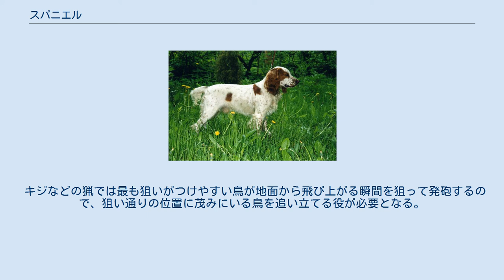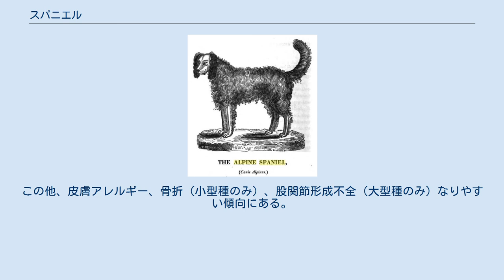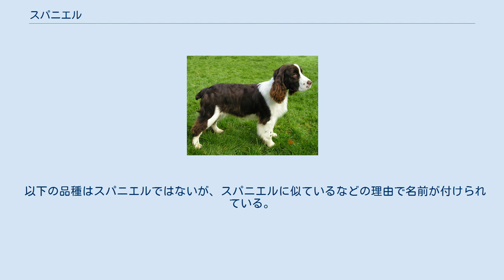スパニエル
スパニエル (Spaniel) は、犬種のグループの一種である。
 本来スパニエル犬種は特定の鳥猟犬のことを指しているが、一部の犬は鳥猟犬でもなく、本グループと全くかかわりがないにもかかわらずスパニエルの名がつけられた犬種も存在する。
 利口で外見が洗練された犬が多く、実猟用に開発された種類でも、現在は多くがペットやショードッグとして飼育されている。
 一口に猟犬といっても、ウサギ狩りが得意なビーグル、アナグマ狩り専門のダックスフント、獲物の位置を特定するポインティング・ドック（ポインター）、獲物を回収するレトリバーなど獲物や猟の形式にあわせてさまざまな犬が参加する。
 キジなどの猟では最も狙いがつけやすい鳥が地面から飛び上がる瞬間を狙って発砲するので、狙い通りの位置に茂みにいる鳥を追い立てる役が必要となる。
 スパニエルは主人の命令をよく理解し運動量が多く、大声で鳴き立てながら鳥を追い立てる役割を担っているため、ほとんどは小柄で柔らかな毛並みをしている。
 その主人の命令を忠実に実行することのできる洞察力と利口さ、チームワークを大事にする温和さなどが評価されて現在はそのほとんどが家庭犬となっているが、ブリタニー・スパニエルなど数種はフラッシュのみでなくポイント・フラッシュ・回収の3役をこなし、多くは家庭犬としてではなく実猟犬として今でも猟の愛好家の間で使われている。
 かかりやすい病気は犬種によってさまざまであるが、主に耳が垂れている為、外耳炎になりやすい。
この他、皮膚アレルギー、骨折（小型種のみ）、股関節形成不全（大型種のみ）なりやすい傾向にある。
利潤目的に乱繁殖された犬は遺伝的疾患にかかる確率が高いため、注意が必要である。
トラブルを防ぐため、入手の際はブリーダーや譲り主の信頼性や入手する犬の家系病（その家系でかかりやすい傾向にある病気）などをしっかり調べておくことが重要となる。
 以下の品種はスパニエルではないが、スパニエルに似ているなどの理由で名前が付けられている。
 これらは鳥猟などに使われる、実猟用に開発されたスパニエルである。
 …など これらは実猟用のスパニエルを愛玩用に改良し、作出されたタイプのスパニエルである。
 …など これらはスパニエル犬種でないものの、犬種名もしくは別名に「スパニエル」の名が付いた犬種である。
 括弧でくくられたものが本来の犬種グループである。
 …など